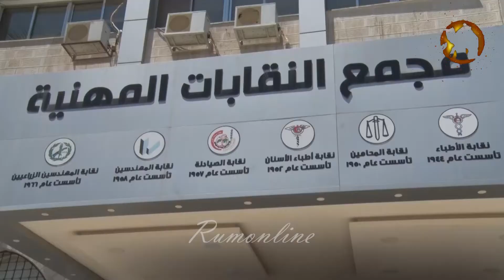وقفة احتجاجية لنقابة المهندسين